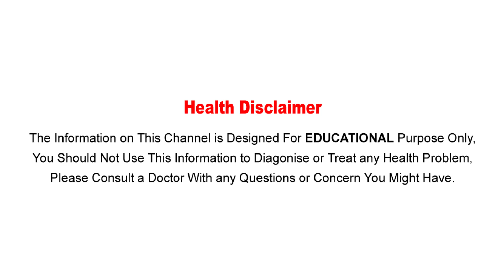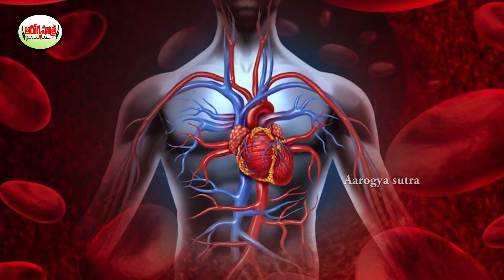మోదీ ఆరోగ్య రహస్యం తెలిసిపోయింది | Secret Of PM Modi's Health | Aarogya Sutra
Watch :మోదీ ఆరోగ్య రహస్యం తెలిసిపోయింది | Secret Of PM Modi's Health | Aarogya Sutra
Aarogya Sutra